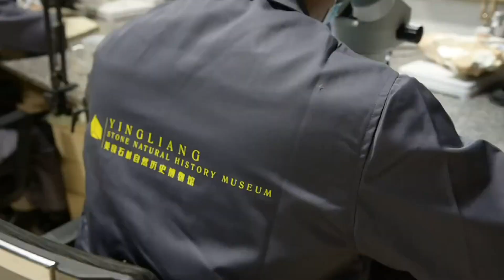Embrião preservado de dinossauro é encontrado na China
Pesquisadores dizem que fóssil, considerado embrião mais bem conservado já encontrado, tem pelo menos 66 milhões de anos e estava prestes a eclodir.
Cientistas encontraram um embrião bem preservado de um dinossauro dentro do ovo, na China. Por causa do estado de preservação, essa é considerada uma descoberta rara, que pode ajudar a entender mais sobre dinossauros antes do nascimento e a relação deles com as aves. O fóssil recebeu o nome de Baby Yingliang, e tem entre 66 e 72 milhões de anos.